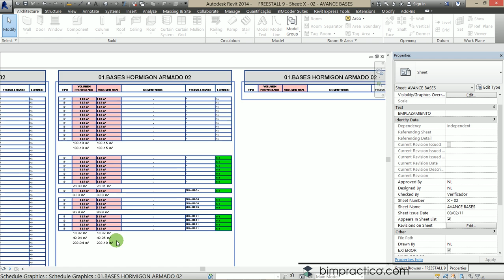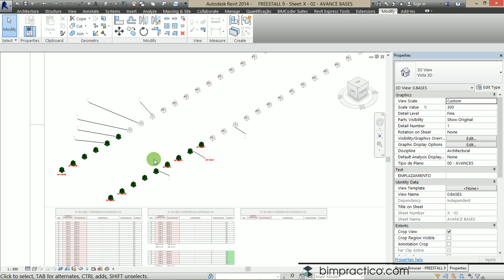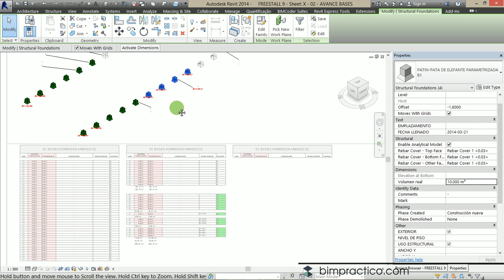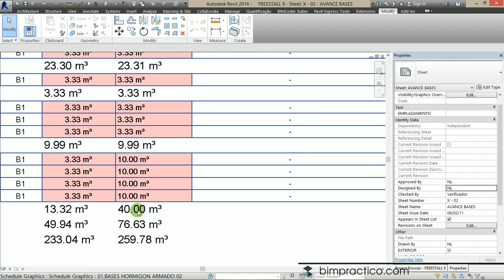Revit tabla cantidades avance gráfico de obra - parte 3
Curso Revit para obras. Como hacer, con sólo dos clics, avances y certificaciones en obras con Revit.